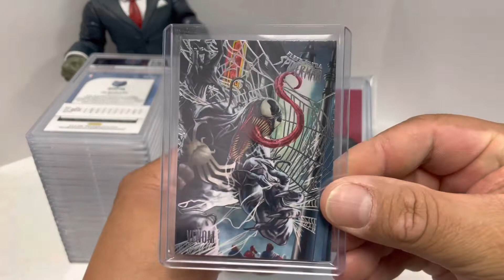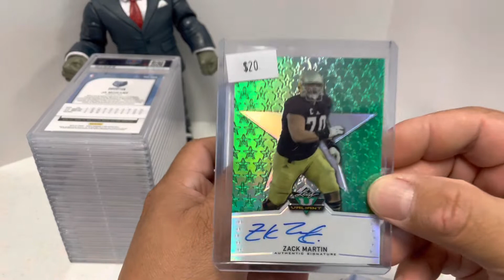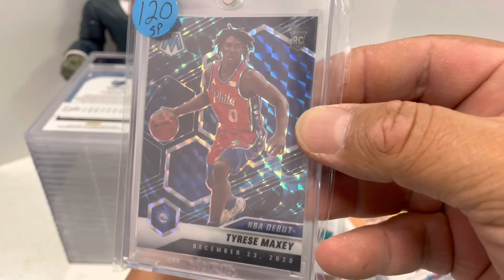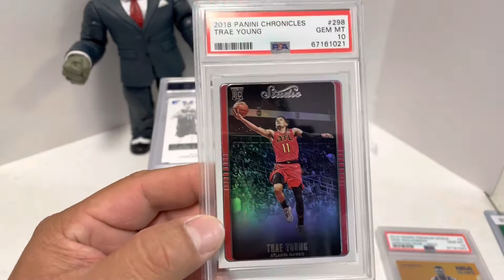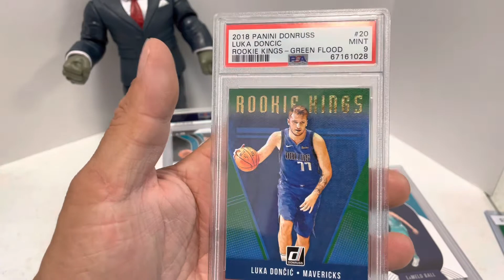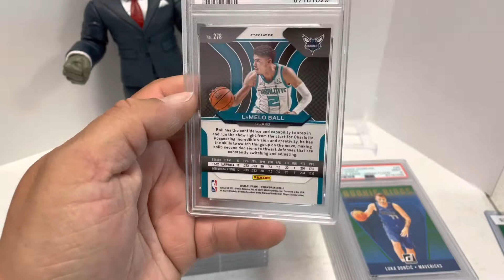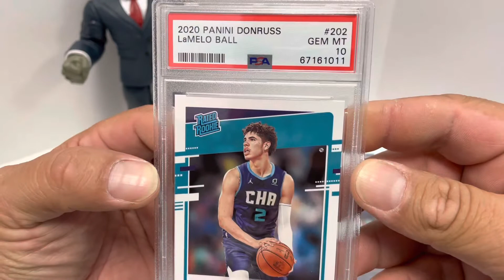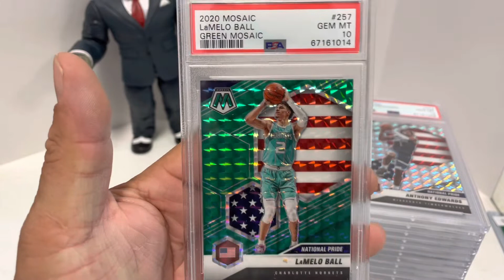H-Town Card Show recap, plus mail call and PSA basketball return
I give you my thoughts on H-Town Card Show, I show you my pickups plus I show you a PSA return I got in while I was gone.